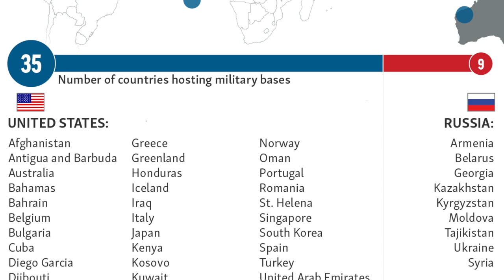Through A Scottish Prism Trailer 27 Feb 22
A lively show tomorrow - we need to get a 'bleep machine'...
You won't want to miss it, dodgy blokes in wigs, Nicola pandering to the Union, Iain even manages to get the Greens a mention!